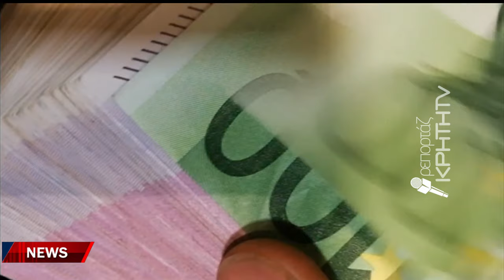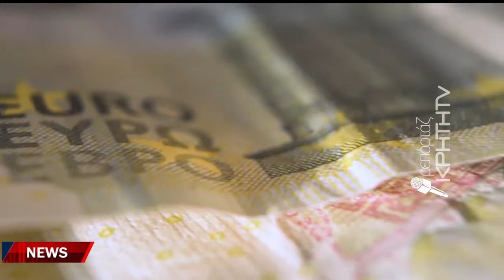Νέο «μαχαίρι» στη βασική ενίσχυση λόγω λάθους του ΟΠΕΚΕΠΕ